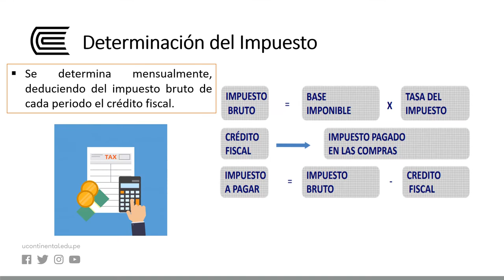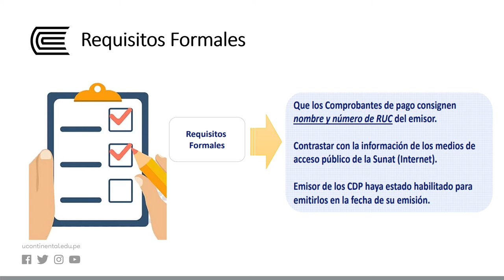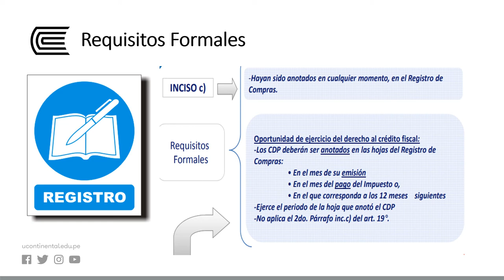Características Del Impuesto Al Valor Agregado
Imposición al Consumo -  Semana 10